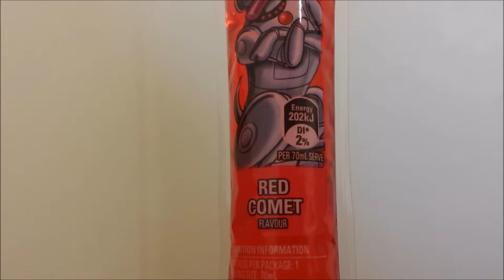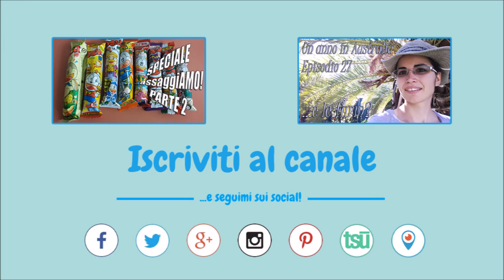Zooper Dooper Red Comet Flavour 🤩 - assaggiaMO!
...ed eccoci arrivati all'assaggio della versione australiana del Calippo: Zooper Dooper allo strano gusto Red Comet!